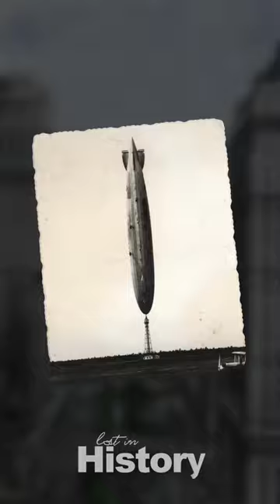This is a Real Photograph